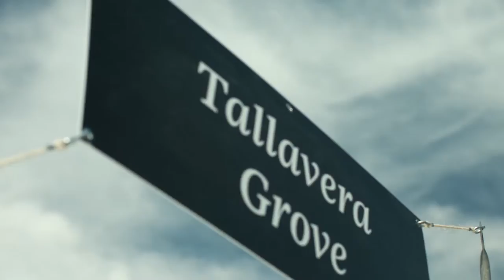Tallavera Grove Vineyards HD Uncorked Balmoral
Great video of Tallavera Grove Vineyards at Uncorked Balmoral 2015.
Thanks to everyone who visited us and see you in 2016!